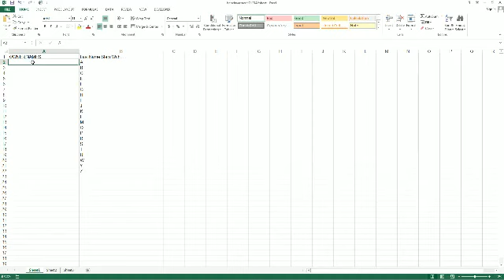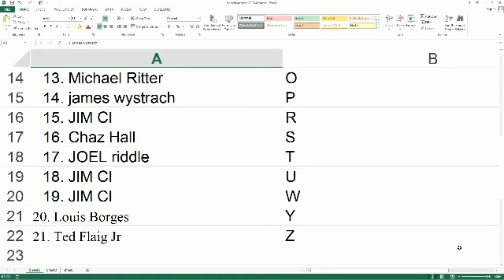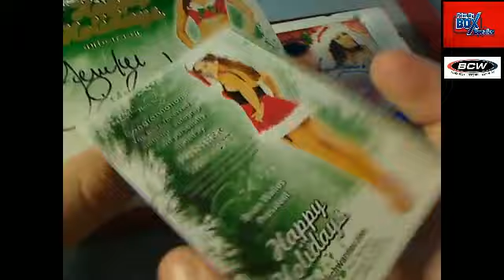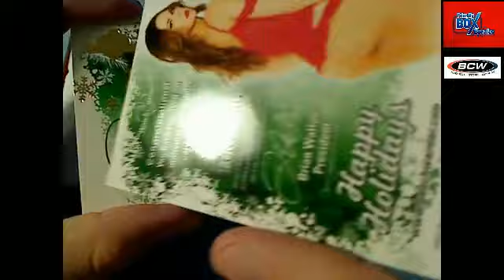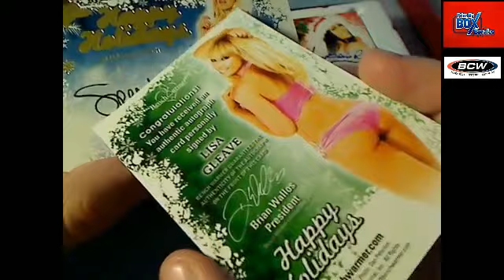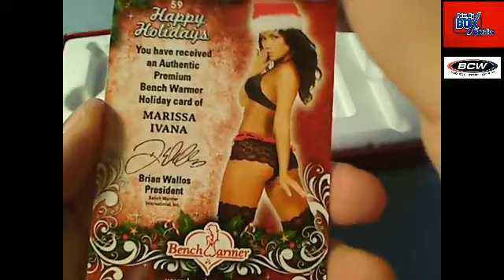2013 Benchwarmer Holiday box 35